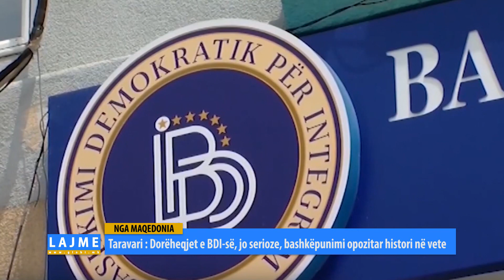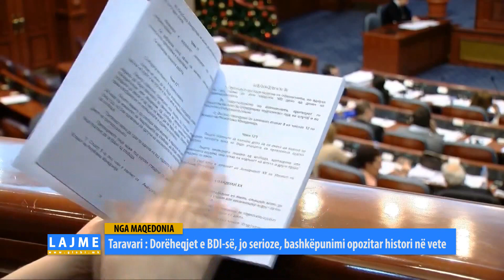Taravari : Dorëheqjet e BDI-së, jo serioze, bashkëpunimi opozitar histori në vete